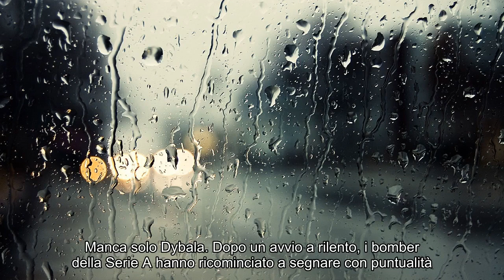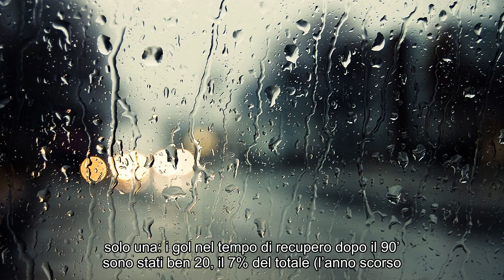Notizie calde: Tutti i gol della Serie A 2018/19